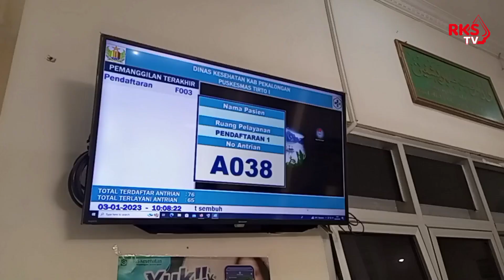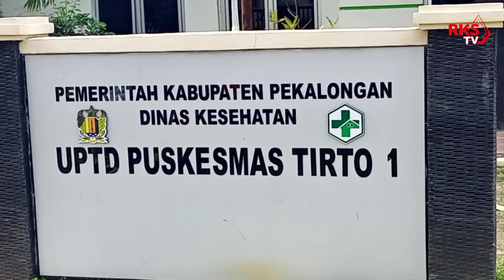PUSKESMAS TIRTO I OPTIMALKAN LAYANAN KELILING DAN ADUAN MASYARAKAT TERDAMPAK BANJIR